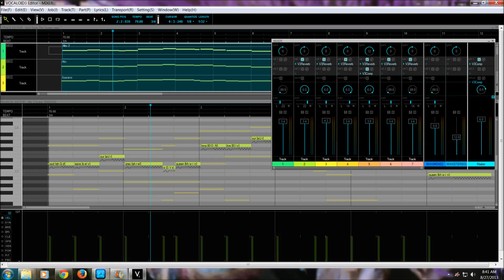Megurine Luka - God Save The Queen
It's my first attempt at making Luka sing in English, so I figure go as English as possible. FRAPS wasn't working.